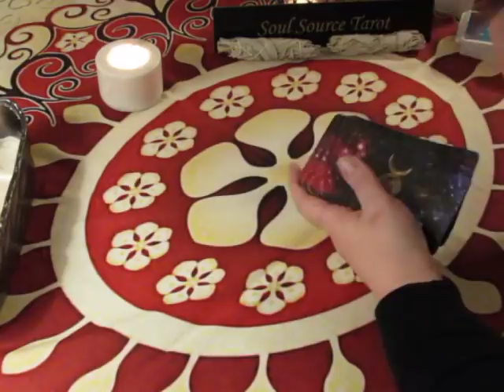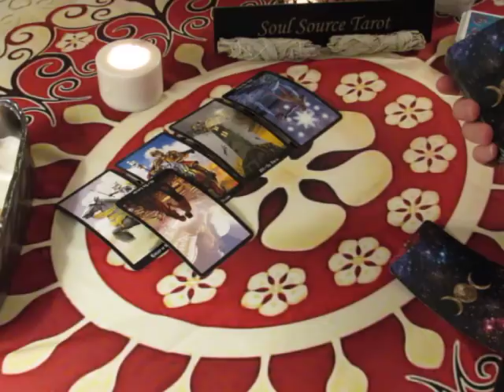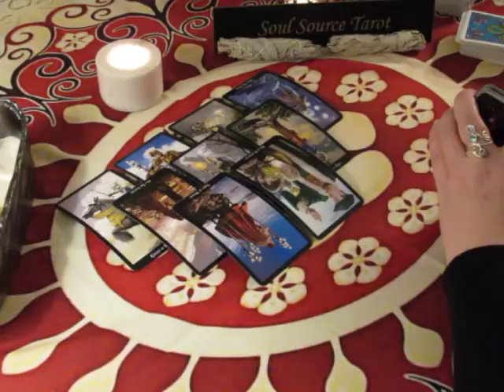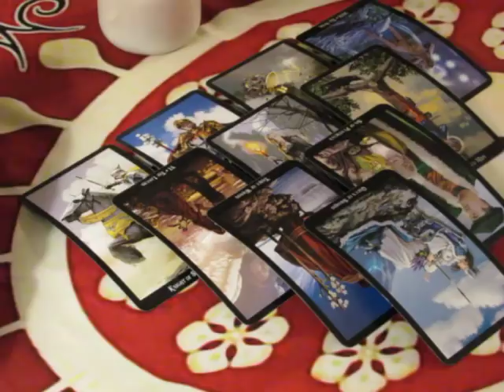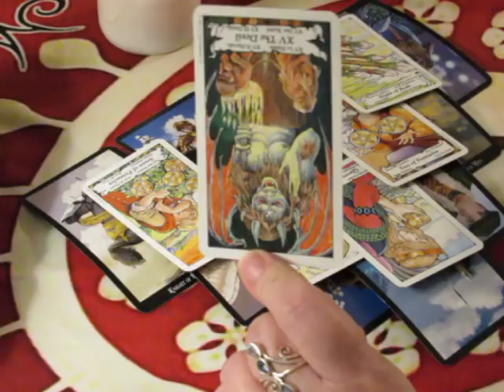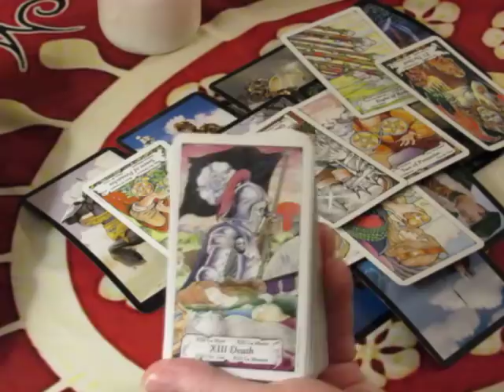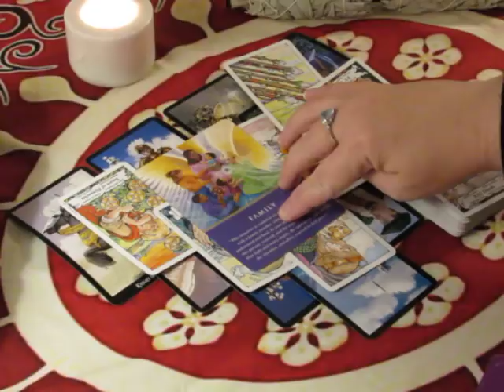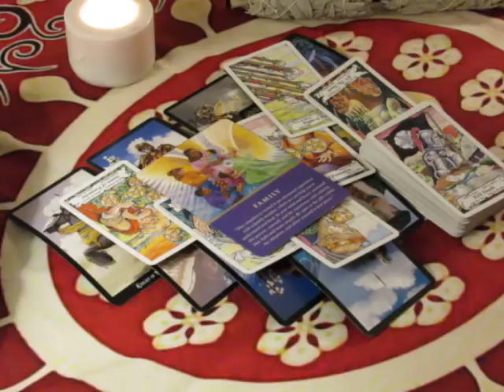~Scorpio~Expect The Unexpected~Feb 26 to March 4, 2018 Weekly Tarot Reading